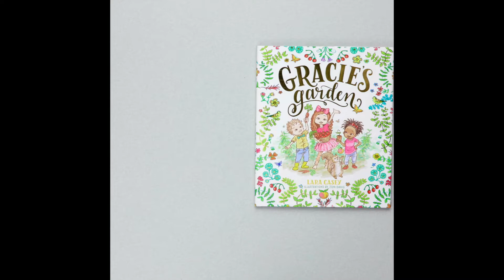A Look Inside Gracie's Garden from Lara Casey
Little by little, good things grow!

Come play in the garden with Gracie! Join the garden tea party with her silly sister Sarah, taste tomatoes right off the vine with her crunchy munchy brother Joshua, and plant seeds! Some seeds, though, don't grow fast enough for Joshua. He wants to munch on tomatoes NOW. What will he do while he waits on those tiny tomato seeds to grow? Step into the garden to find out!

Author and business owner Lara Casey has learned many rich lessons from the garden, including how to celebrate that God grows good things little by little. In her first children's book, she heads back to the tomato vines to share her joy and wisdom with little gardeners.